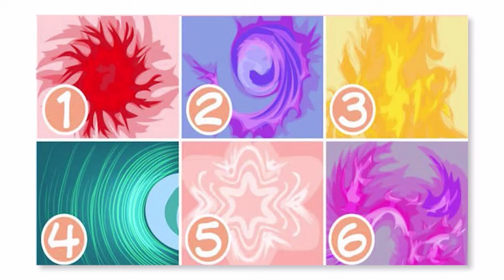Міжнародна інструкторка з Kangoo Jumps Катерина Хекало. Ранок з UA:Дніпро 16.06.2020